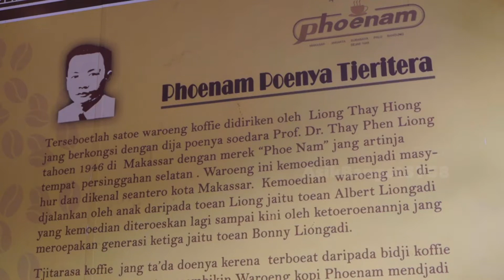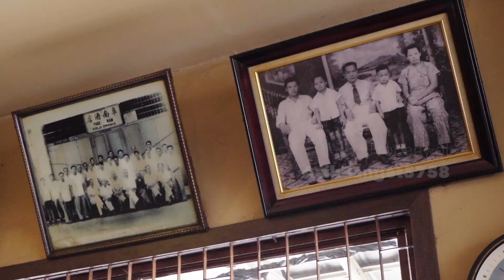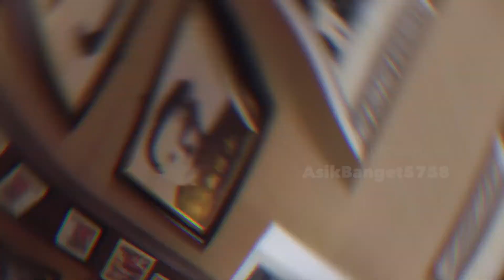KULINER LEGENDARIS PERSINGGAHAN SELATAN, PHOENAM COFFEE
Jl Wahid Hasyim no 12 (depan soraya film) Gondangdia.

Punya info kuliner seru atau unik di daerah mu?? Yuks kasih info di DM Instagram. Kalau ada kesempatan akan kami liput di vlog YouTube atau IG.